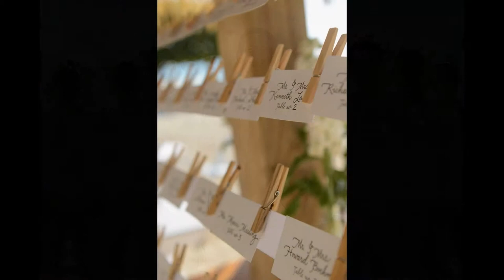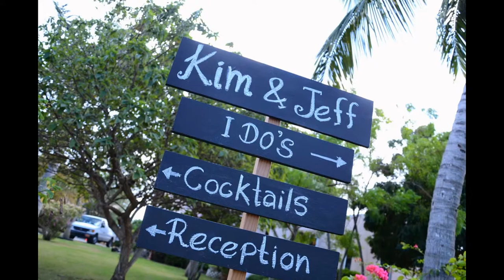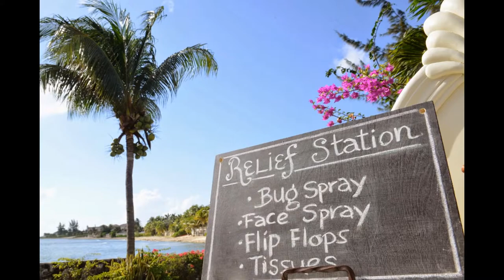Real Weddings in Cayman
Destination weddings in Cayman Islands by Celebrations Ltd.

Photography by Rebecca Davidson.